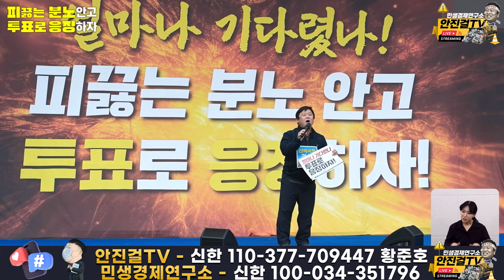🔥안진걸🔥_이채양명주❗오특고전❗물경민심❗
📌출처▶▶촛불행동